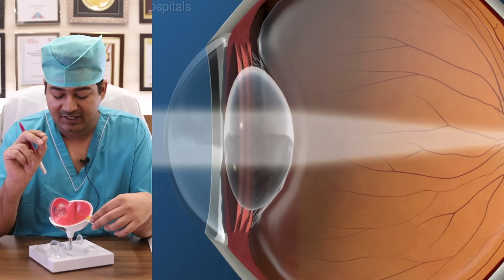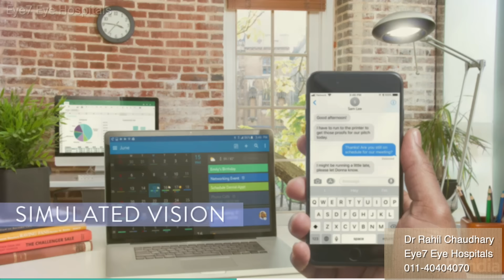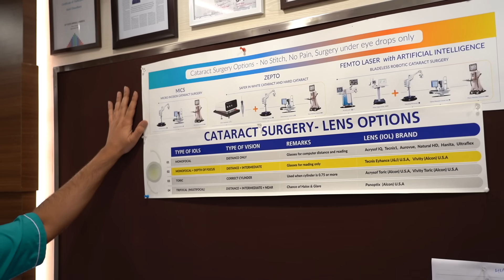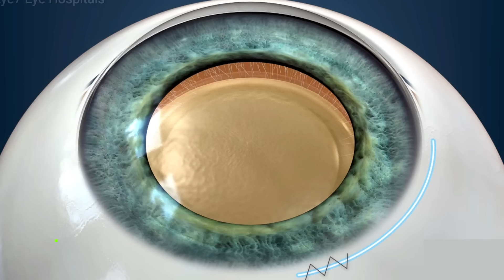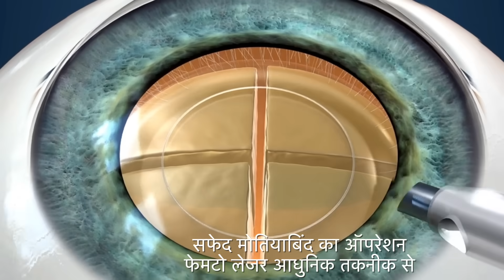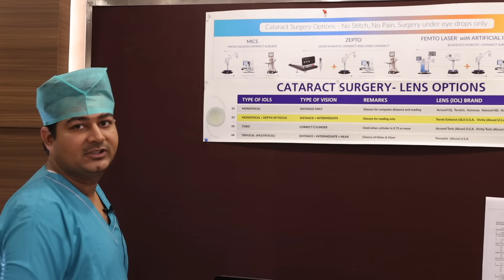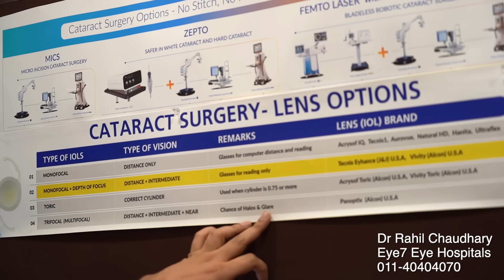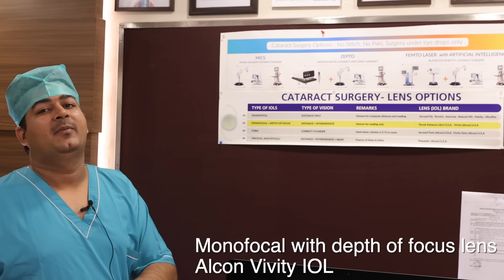Cataract (मोतियाबिंद) | What are the Best Cataract Surgery Options & Types of Lenses available?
डॉ राहिल चौधरी, इस विडियो के माध्यम से, सफ़ेद मोतियाबिंद के कारण, लक्षण और इलाज की बारे मे चर्चा की है ।
साथ ही , सफ़ेद मोतियाबिन्द के ऑपरेशन की सबसे सभी आधुनिक तकनीकों और ऑपरेशन मे लगने वाले लेंस के बारे मे भी जरूरी बाते बताई है ।

सफ़ेद मोतियाबिंद आंख के प्राकृतिक लेंस के धुंधले हो जाने के कारण होता है और आमतौर पर बुढ़ापे के परिणामस्वरूप विकसित होता है, लेकिन शिशुओं और छोटे बच्चों में भी हो सकता है।

इस विडियो मे आपको, नीचे दिए गए सभी सवालों के जवाब मिल जाएंगे:

0:00 सफ़ेद मोतियाबिंद और काला मोतियाबिंद क्या है?
1:10 सफ़ेद मोतियाबिंद क्या होता है?
2:34 सफ़ेद मोतियाबिंद के लक्षण क्या है?
3:40 सफ़ेद मोतियाबिंद का क्या इलाज है?
5:23 क्या मोतियाबिंद के ऑपरेशन में कोई दर्द होता है?
5:52 सफ़ेद मोतियाबिंद के ऑपरेशन मे क्या विकल्प उपलब्ध है?
7:42 क्या मोतियाबिंद का इलाज, इसके पकने के बाद करना चाहिए ?
9:24 सफ़ेद मोतियाबिंद के ऑपरेशन की सबसे आधुनिक तकनीक क्या है ?
10:19 ऑपरेशन मे  लगने वाले लेंस (IOL)  कितने प्रकार के होते हैं?
15:52 विडियो का सारांश  और निष्कर्ष

In this video, Dr Rahil Chaudhary, has discussed the causes, symptoms and treatment of Cataract.
He has shared insights on all the modern techniques of Cataract Surgery and best quality of Lens (IOL) available today.

Cataract is caused by the clouding of the natural lens of the eye and usually develops as a result of old age, but may occur in infants and young children too.

In this video, you will find answers to all the questions given below:
1:10 What is Cataract?
2:34 What are the symptoms of Cataract?
3:40 What is the treatment of Cataract?
5:23 Is there any pain in cataract operation?
5:52 What are the options available for cataract surgery?
7:42 Should cataract be treated after its get mature?
9:24 What is the most advanced technique for cataract operation?
10:19 What are the types of lenses (IOL) used in surgery?

✅ *Latest Cataract Surgical Techniques

1️⃣ *AI-LenSx, Artificial Intelligence Based Robotic Femto Laser Cataract Surgery*

2️⃣ *Zepto cataract or Zepto Capsulotomy Device for Cataract Surgery*

✅ Types of Lens Used
◽ Monofocal (Corrects Distance vision only)
◽ Monofocal + Depth of Focus (Corrects Distance & Intermediate)
◽ Monofocal Toric (Corrects Distance Vision & Reduces Cylindrical Power)
◽ Extended Depth of Focus Toric (Corrects Distance, Intermediate & Reduces Cylindrical Power)
◽ Trifocal (Corrects Distance, Intermediate & Near Vision)
◽ Trifocal Toric (Corrects  Distance, Intermediate, Near Vision & Reduces Cylindrical Power)

Note: Cataract surgery can be performed for one eye at a time. The other eye can be operated after 2 days (If Al-LenSx Surgery is done)

⚠️MEDICAL ADVICE DISCLAIMER: The information on various eye problems and treatments available at this channel is intended for general guidance only, not advice or guarantee of outcome, and must never be considered a substitute for the advice provided by a doctor or other qualified healthcare professional upon your eye examination. Although Eye7 takes all reasonable care to ensure that the content shared here is accurate and up-to-date, all information contained on it is provided ‘as is’.Eye7 may at any time and at its sole discretion change or replace the information available on this channel. We shall not be liable for any direct, incidental, consequential, indirect, or punitive damages arising out of access to or use of any content available on this channel, including viruses, regardless of the accuracy or completeness of any such content.Eye7 disclaims any control over, relationship with, or endorsement of views expressed by other Youtube users. Any links to other websites are provided only as a convenience and Eye7 encourages you to read the privacy statements of any third-party websites.